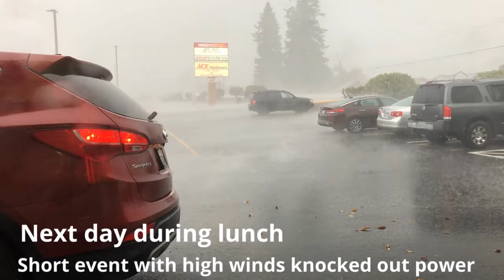Preparing for an Atmospheric River that is headed toward the area. #1 Clear creek culverts.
An Atmospheric River is an unusually strong wet weather system that actually has the equivalent of a small river of water going overhead.   It can dump large amounts of water in a short amount of time.   In places like California where they have been in a drought it can be a good thing or a bad thing.   It can loosen the grip of the drought but it can also cause mudslides and flash flooding especially in areas where there has been fire damage.